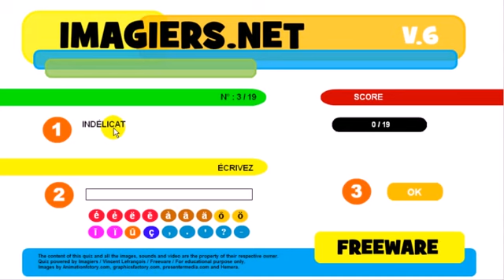French lesson # Exercice # Les contraires # Les adjectifs